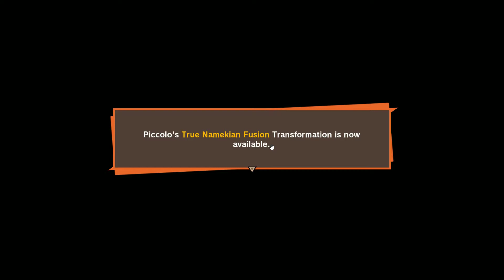Kami and Piccolo Dragon Ball Z Kakarot Mission Walkthrough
This video shows how to do Kami and Piccolo Dragon Ball Z Kakarot Mission Walkthrough. piccolo's made up his mind head to kami's lookout. head toward gingertown on the world map.